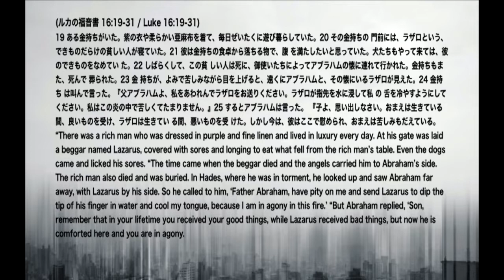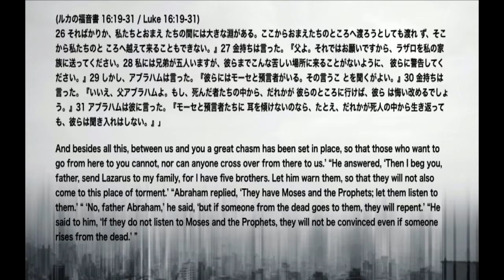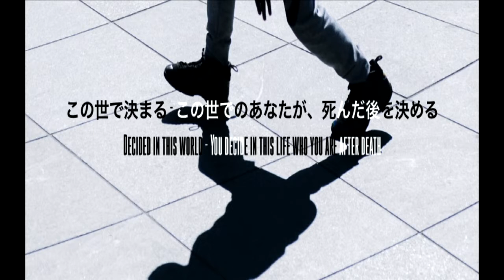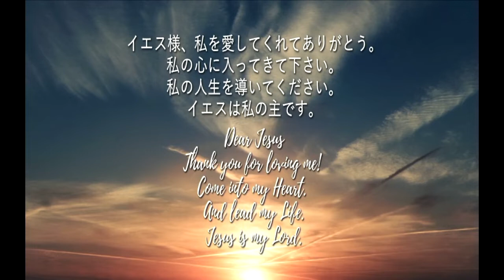お金と物と私 Money,Things, And Me 立山 仰 師 Ps Aogu Tateyama